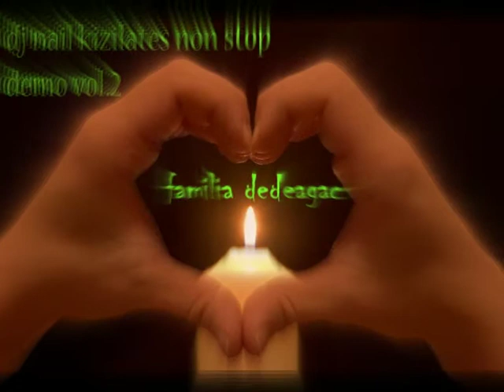dj nail kizilates non stop duygusal demo vol 2 familia dedeagac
duygusal non stop made by dj nail kizilates